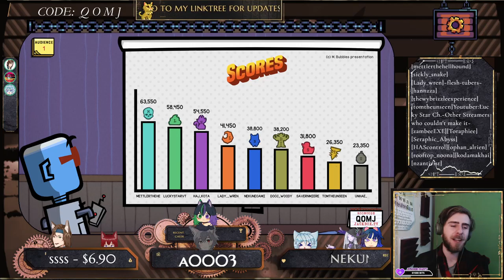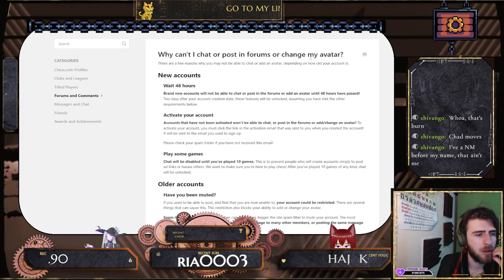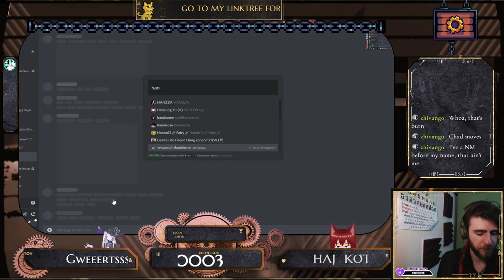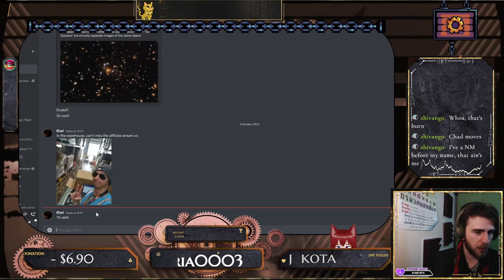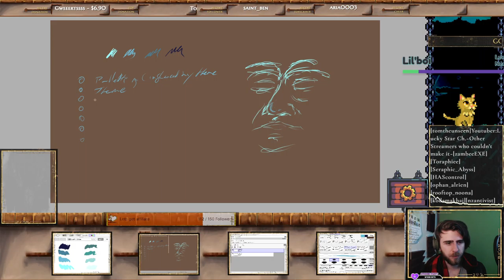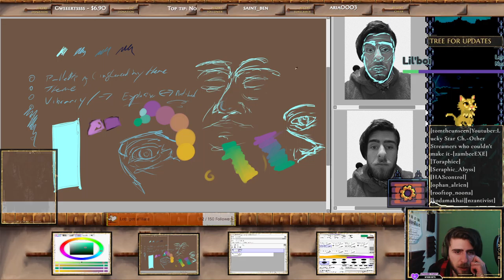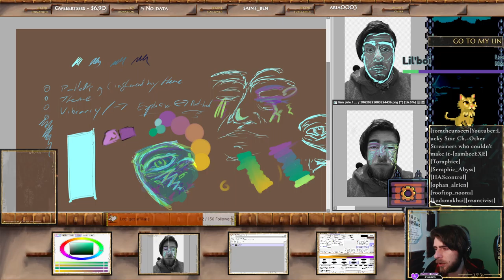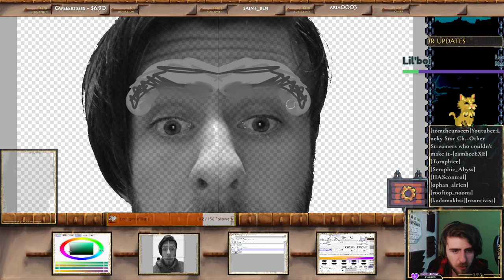MY AFFILIATE PARTY STREAM! chaos, collabs & wholesome vibes!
AN AMAZING FUN COLLAB FOR AFFILLIATE

---V-tubers & PNG-tubers---

---Irl streamers-
thewybrizzleexperience
nzantivist

what we did:

Terraria
Jackbox party packs
Goose Goose duck
chess tournament hosted by Hanzza
Omega strikers
Charades
Fun drag design
Miha birthday raid